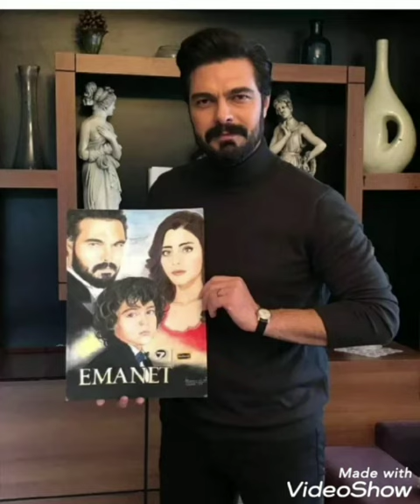Emanet yeni bölüm ilk görüntüleri geldi@askmsensin8166